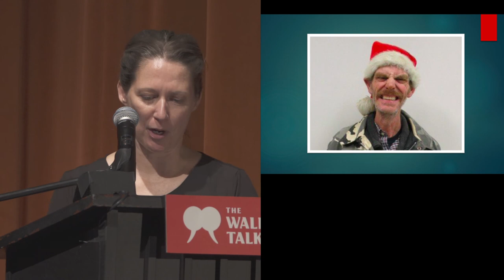Thriving in the third place | Deborah Dickey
A “third place” is a space to gather apart from the home or the workplace. Third places create purpose for people who are excluded from mainstream society and helps them find belonging in their own community.

Deborah Dickey is the manager of the Dartmouth North Community Food Centre, where she seeks ways to mitigate food insecurity through respect, dignity, and community action. She has worked with individuals and families in Dartmouth North for more than fifteen years.

This talk was part of “RBC Foundation Presents The Walrus Talks Social Impact.” It was filmed in Halifax, NS, on October 26 at the Spatz Theatre.